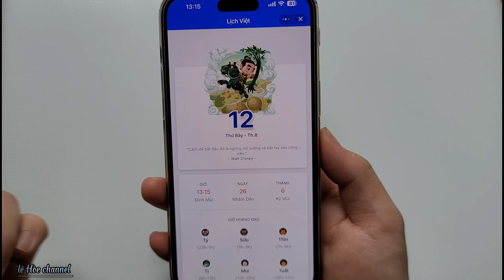Cách xem Lịch Âm trên Zalo cực Dễ mà không cần cài ứng dụng